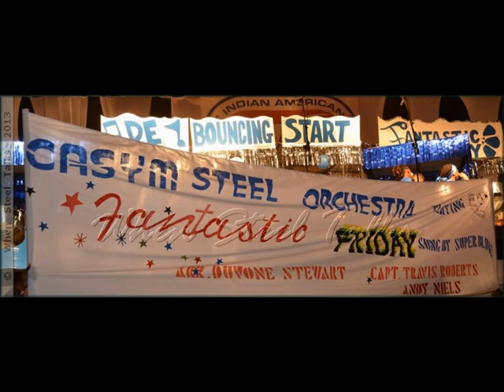MERRY CHRISTMAS and A HAPPY NEW YEARS FROM THE CASYM FAM